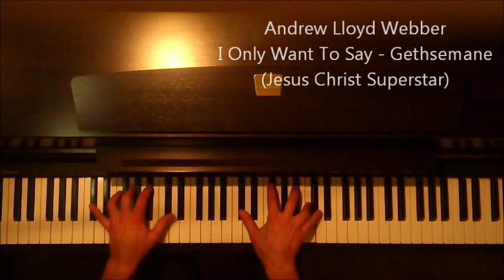Jesus Christ Superstar - I Only Want To Say (Gethsemane) + piano sheets